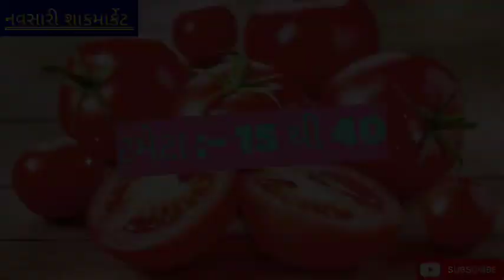Today Navsari wholesale vegetable market price // 16-08-2024 // નવસારી શાકમાર્કેટ ના ભાવ